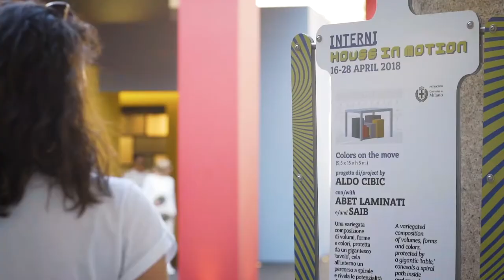Diplos - Italian Design Solution by Abet Laminati and Saib - Colors on the Move by Aldo Cibic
We have always been fascinated by the idea that a work of architecture can have different lives. Usually that happens over time, but in this case we were interested in adding the possibility of also enjoying a construction in different places.”

This is how Aldo Cibic explains the project “Colors on the Move”, presenting Diplos at House In Motion, in the Chiostro del Settecento at the Università degli Studi, Milan, in occasion of the Milano Design Week 2018.

Inside the installation visitors have a sensory, visual and tactile experience of vibrant hues and surfaces from the new Diplos collection, materials that are the result of the combination between the high quality and strength of Print Hpl by Abet Laminati and the innovative melamine faced chipboard panel by Saib: the strength of the range lies in the union between two companies that speak the same language of quality.

The material can be customized thanks to a wide range of decors available and in presented here through distinctive finishes, including the substantial Root, the innovative Aquarama and Dharma, and the new decorative patterns that suggest wood and fabrics.

Discover Diplos, which ensure that every design is finished with the ultimate focus on its technical and aesthetic characteristics.